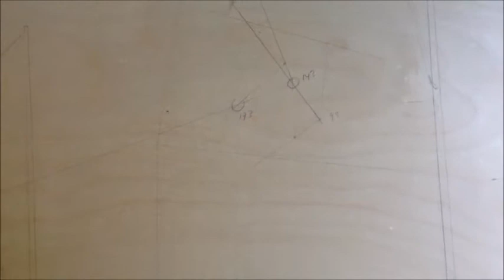why math?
Math has enabled me to follow my passions along my winding path. What is your path? How will math allow you to follow your dreams? While few of us may use calculus on a daily basis, a strong background in math enables us to follow dreams that would be otherwise impossible.